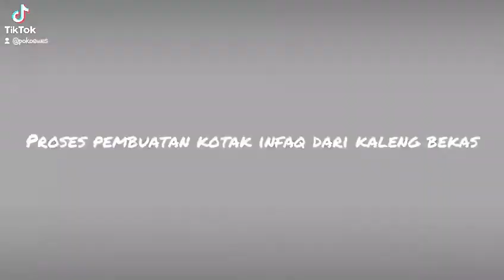303 Lomba Menghias Kaleng Infaq - Bimantara Putra Wijaya Kelas 3 Akasia